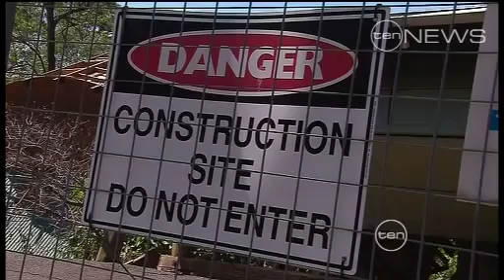Insurance Worries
An insurance company has had a change of heart and agreed to finance the rebuilding of a Buderim home after it was damaged in landslide.